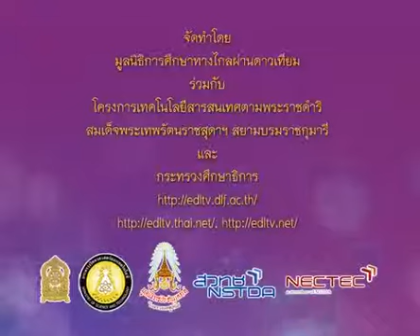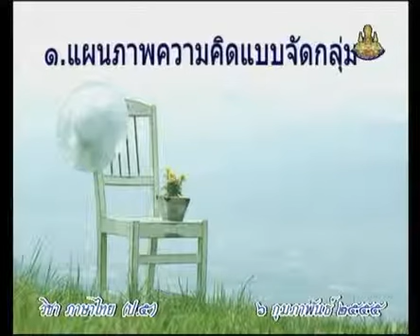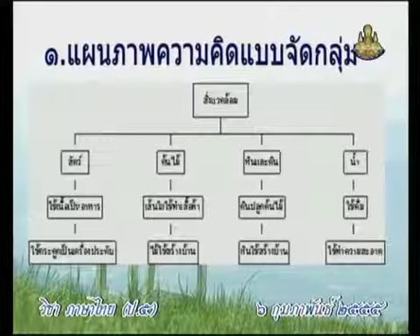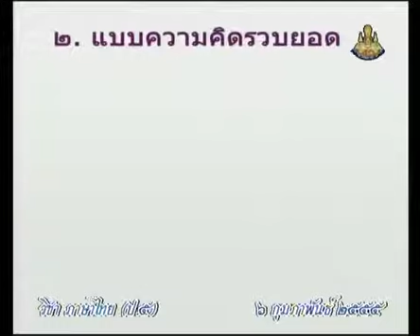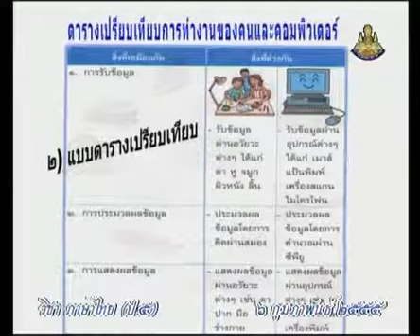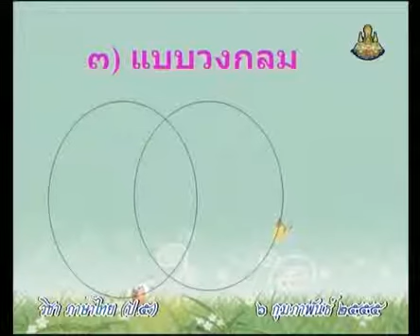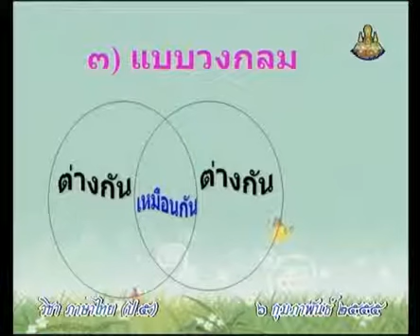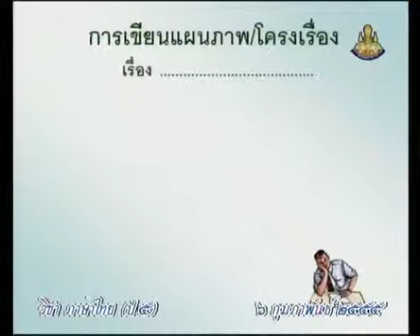0606 P5tha 550213 C ภาษาไทยป 5